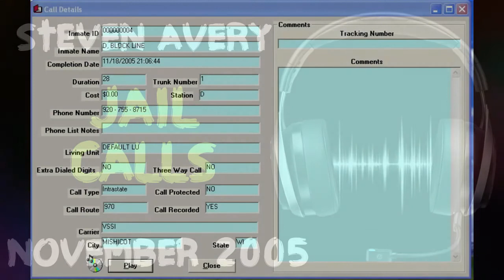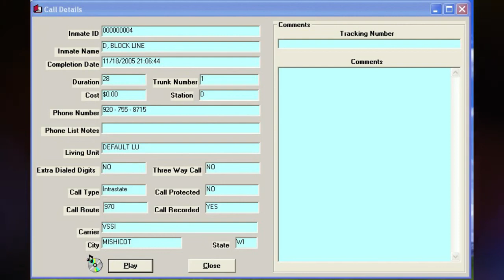58. Steven Avery Call - 11-18-2005 @ 21.06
Steven Avery calls Barbara Tadych (then Janda). Please listen to this call Steven and Barbara talk about all the events surrounding October 31st and everything going on with the investigation.